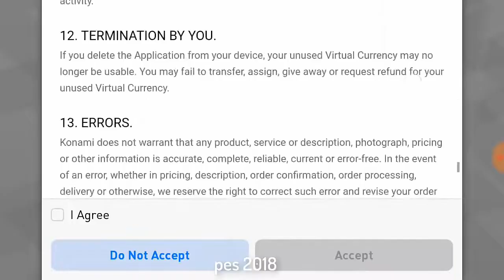💯أفضل 10 العاب رهيبة للاندرويد بجرافيك عالي خرافية 2018 || ستندم اذا لم تجربها على هاتفك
▬▬▬▬▬▬▬▬(ஜ۩۞۩ஜ)▬▬▬▬▬▬▬▬▬
اهلا وسهلا بكم في قناة تعلم احتراف الربح من الانترنت لتعليم الربح من خلال الانترنت سوف تجدون معنا كل شئ برامج ,تصاميم ,جرافيك ,وندوز ,العاب ,بنوك ,محافظ ,منصات للتداول ,فوتوشوب ,صنابير لجمع الساتوشي ,ملتيميديا ,هواتف وتطبيقات وعن كيفية الربح من الانترنت والربح الحلال من المواقع الاجنبية التى الكثير من العرب لا يعلمون عنها وعن هذا المجال شئ .هذا المجال الذى اصبح مصدر للرزق لكثير من الناس سواء الاوربيوين او غيرهم لذالك كان موضوعنا اليد الصادقه التى تاخذ بكم الى كيفية الربح من خلال الانترنت وستجدون في قناتنا الكثير والكثير من الشروحات التى تسهل عليكم الطريق. شروحات برامج و مواقع وفن و كذلك الربح من الانترنت بانواعه ptc / bitcoin شركات الربحية .